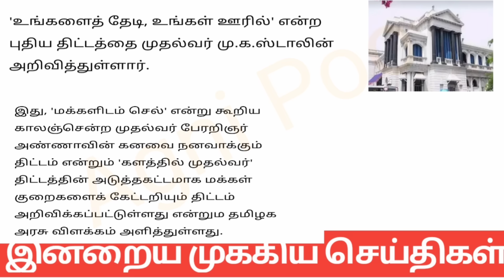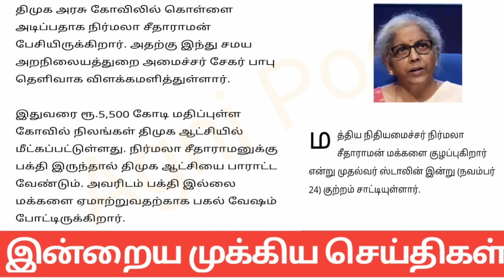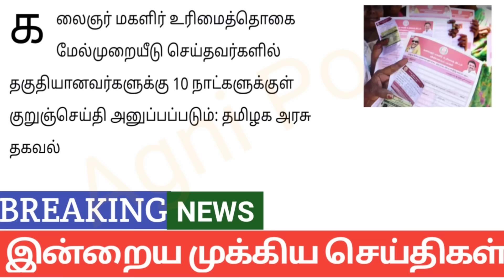காலை 9 மணி செய்திகள் | 25-11-2023 | Morning headlines news |Mukkiya Seithigal | Stalin news today